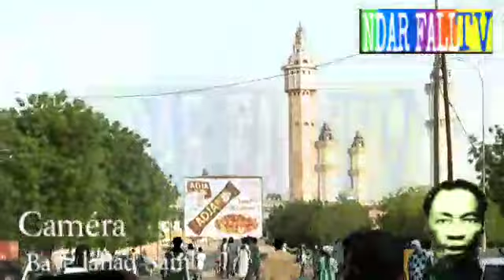3ème jour du moi de ramadan wa keur s modou mbenda fall